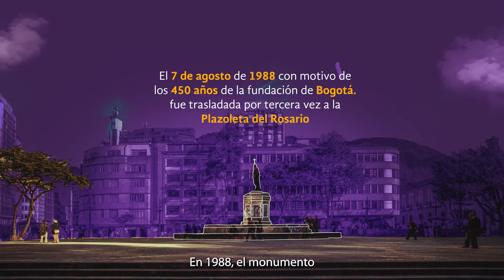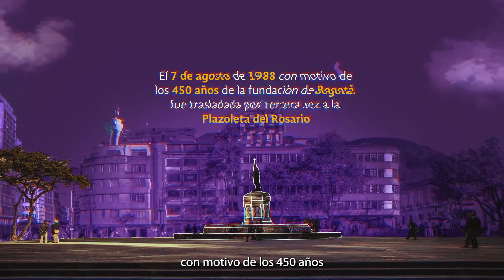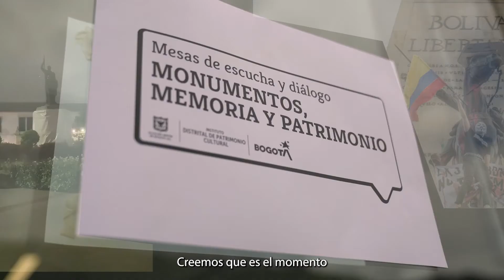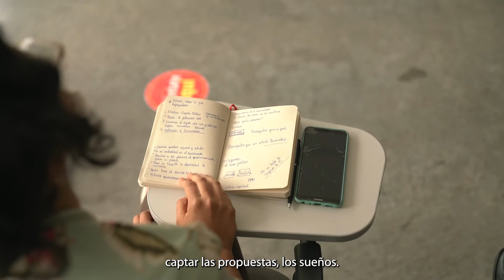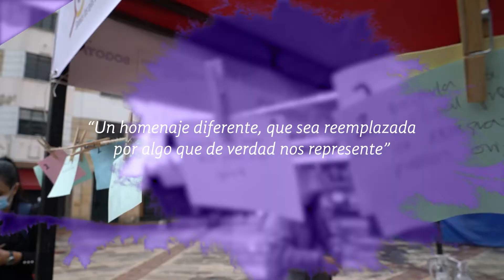¿Qué pasó con la estatua del Jiménez de Quesada?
¿Por qué cayó la estatua de Gonzalo Jiménez de Quesada? ¿Qué reflexiones nos ha dejado esta acción acerca de la relación de la ciudadanía con las estatuas y monumentos en el espacio público? Desde el IDPC hemos abierto espacios de diálogo ciudadano sobre monumentos, memoria y patrimonio. Una oportunidad para profundizar la democracia y para encontrarnos en el disenso.

Conoce más sobre la decisión del traslado de la estatua Gonzalo Jiménez de Quesada